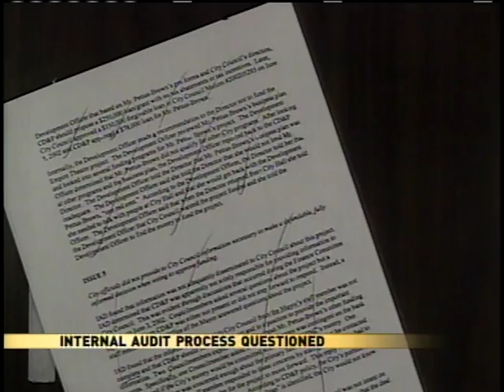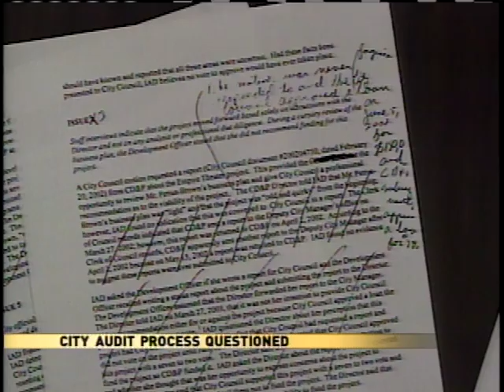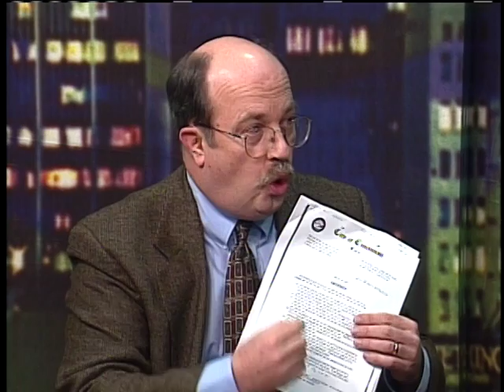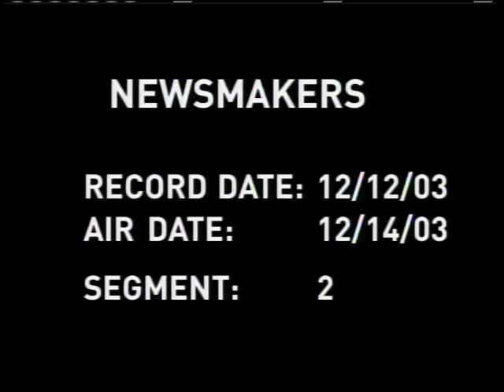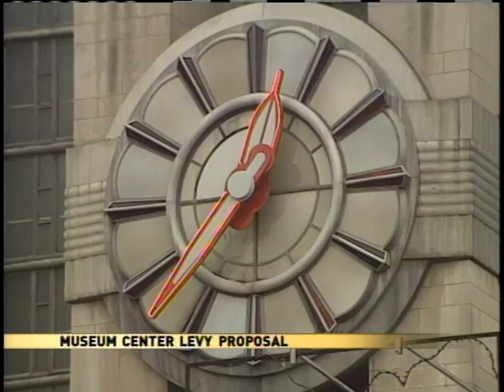Local12 Newsmakers: David Crowley, Pat DeWine, Douglass McDonald, Chris Finney (December 14, 2003)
City internal audit process questioned: David Crowley (Democrat), Cincinnati Council member; Pat DeWine (Republican), Cincinnati Council member. Museum Center levy proposal: Chris Finney, Tax Levy Review Committee; Douglass McDonald, President, Cincinnati Museum Center.